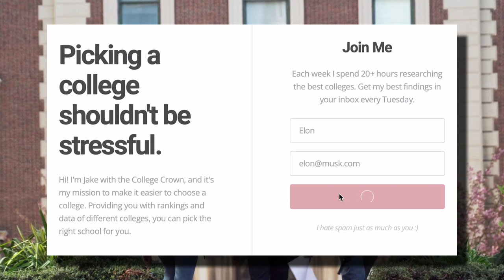All 8 IVY LEAGUE SCHOOLS Ranked WORST to BEST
Hey! It’s Jake with college crown and today we’re looking at the best and worst ivy league schools. Let me know your thoughts!